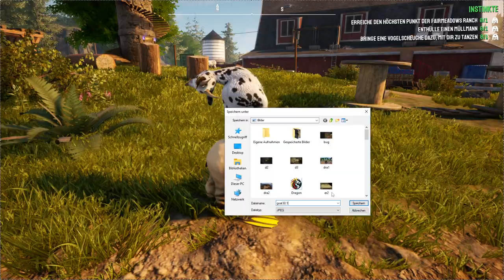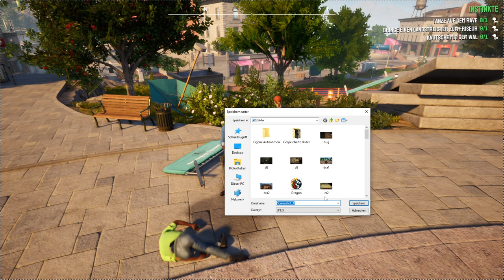Goat Simulator 3 Roleplay: Lustige Momente #29: Krieg im Gehege und Sonnenbanden fällt ins Wasser!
Heute passiert wieder viel zu viel! Ständig hüpfen Objekte mit Gummi herum und Glitches zeigen sich von der besten Sorge! Können wir gute Miniquests lösen?